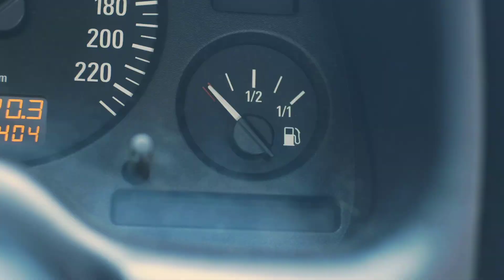Nữ Đại Gia Từ Chối Anh Tài Xế Taxi Công Nghệ